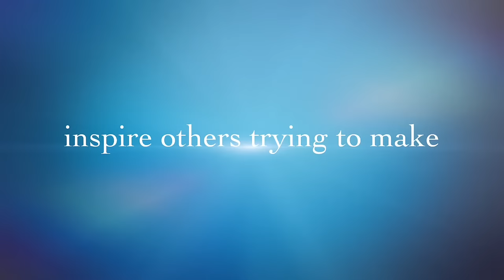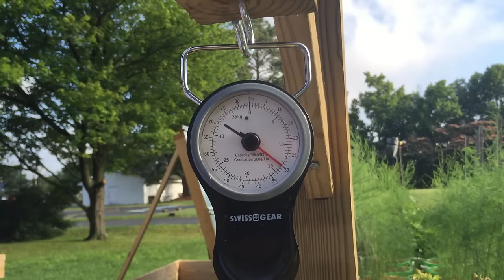How to Grow Potatoes : HARVEST Pontiac Reds Potatoes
We will show how to grow potatoes for BIG Harvest.  This is the harvest of Pontiac Reds. 2 of 3 Potato Harvest Videos👇 Click (BELOW) to see other POTATO Videos and the BIG HARVEST videos! 👇

It encourages us to keep producing excellent videos

HOW TO PARTNER WITH:
  🙏🏼Please  Pray 🙏🏼 for our Homestead, SHARE and LIKE👍